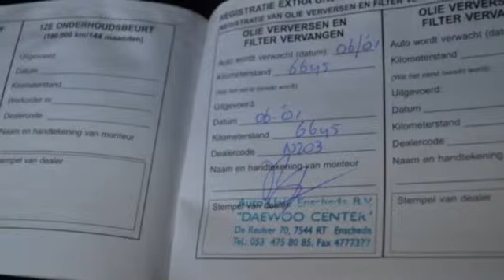Daewoo Lanos 1.5 SE Open dak NW APK Inruil mogelijk